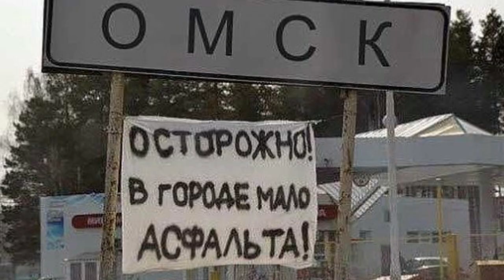Я построил Идеальный Город Tropico 6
🧭}Потдержать канал на Бусти